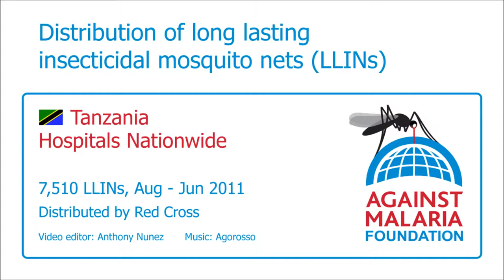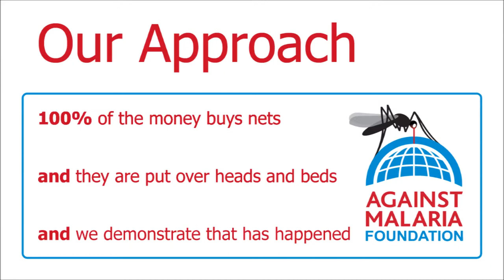Tanzania, Hospitals Nationwide: Bednet distribution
Some 200 hospitals across Tanzania require nets for beds, in many cases for all beds in the hospital. People in hospital are understandably vulnerable to malaria.

This project distributed, and hung above the beds, nets in approximately 50 hospitals.

The nets are being funded by the Against Malaria Foundation. The Tanzanian Red Cross Society is took responsibility for the distribution and hanging of the nets, as well as post distribution follow-up The International Federation of the Red Cross and Red Crescent Societies (IFRC) covered incidental costs incurred by the TRCS in carrying out the distribution.